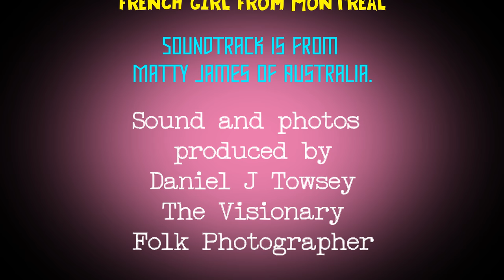Beautiful french model Veronique Bellanger in Montreal (4k slideshow)